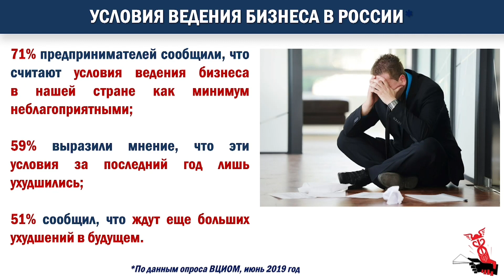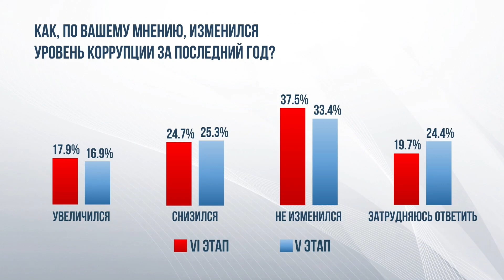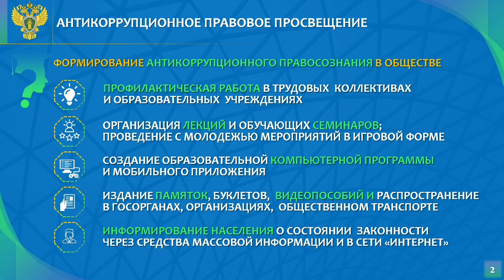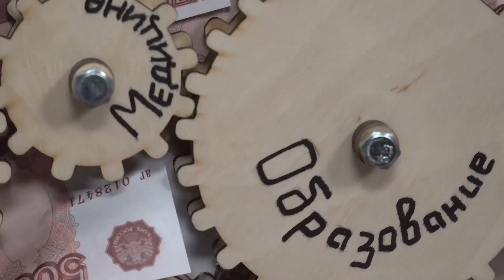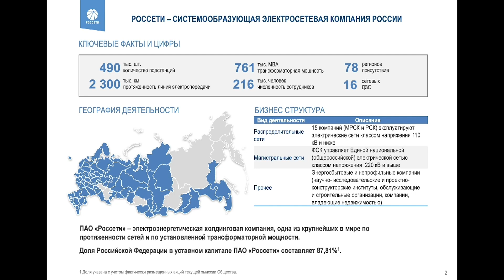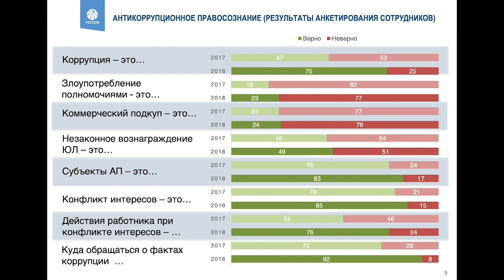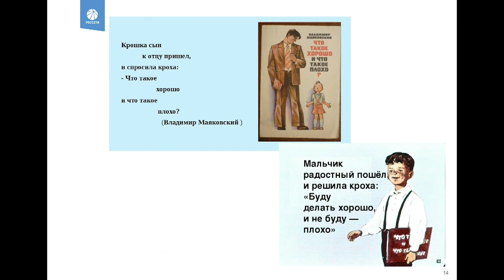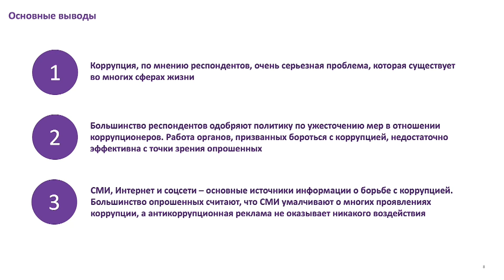ВЭФ-2019: Сессия "Бизнес без коррупции"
На ВЭФ-2019 прошла сессия "Бизнес без коррупции". В ее работе принял участие Президент ТПП РФ Сергей Катырин"